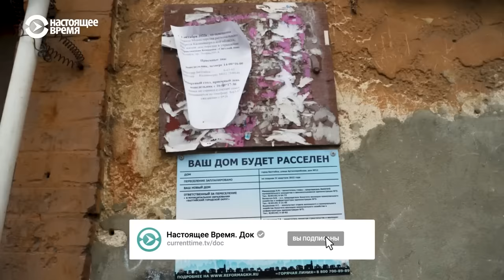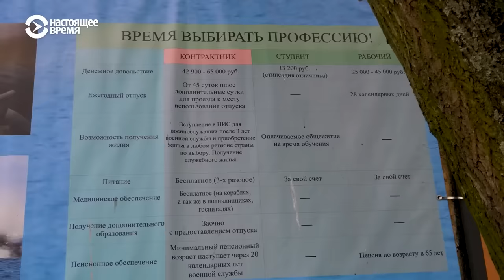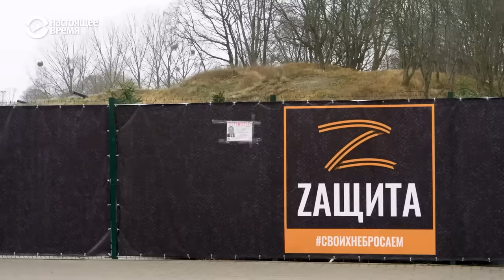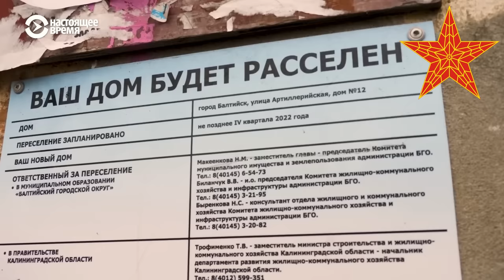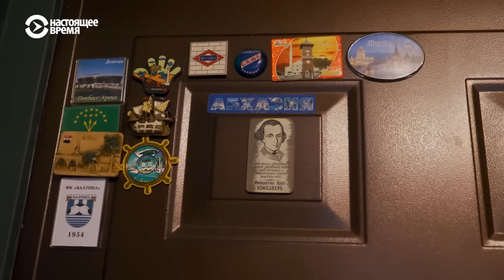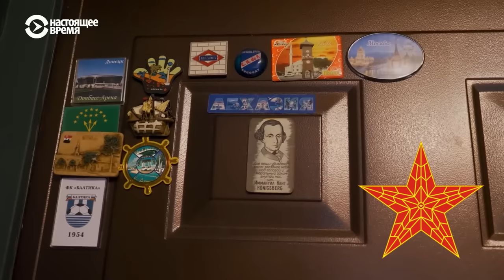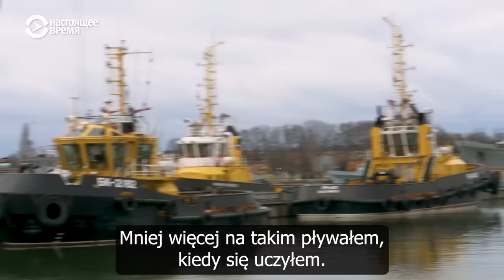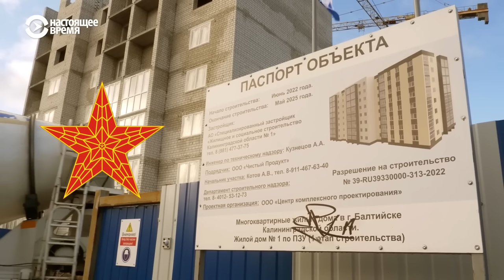Życie w rozsypujących się poniemieckich domach. Bałtyjsk - najbardziej zachodnie miasto Rosji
Materiał przeniesie nas do miasta wojskowych, Bałtyjska, w obwodzie królewieckim, będącego najbardziej zachodnim (geograficznie) miastem Federacji Rosyjskiej. Będzie to interesujący reportaż z morałem, który przedstawi życie kilku mieszkańców tej ciekawej miejscowości, którzy nadal mieszkają w komunalnych pokojach, w sypiących się, poniemieckich domach.

Materiał źródłowy pochodzi z 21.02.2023

0:00 Zapowiedź
0:22 Wstęp
3:30 Na granicy z Zachodem (z moim komentarzem czas od czasu)
35:43 Komentarz podsumowujący i zakończenie